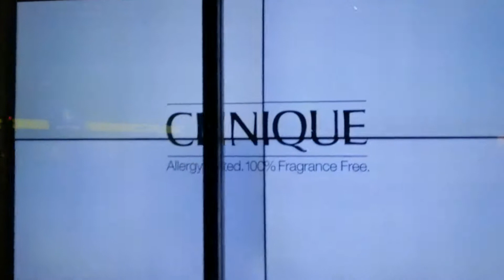12 April 2019